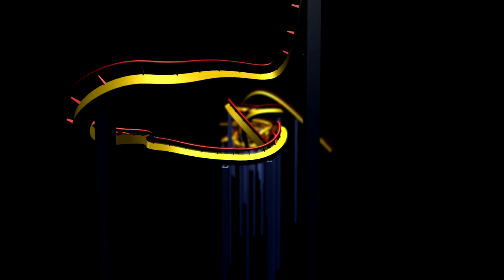Space Ranger Spin (On-Ride) Magic Kingdom - Walt Disney World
Take aim on Buzz Lightyear's Space Ranger Spin at Magic Kingdom  at Walt Disney World in Lake Buena Vista, Florida, USA.

Amid illuminated otherworldly realms, accompany Buzz Lightyear into battle and come face-to-face with Zurg and his rampaging squadron of revolting robots. Quickly identify your interplanetary “Z” targets by using an onboard joystick to spin your cruiser a full 360 degrees, and blast the targets to collect points by firing lasers from your cannon.

Do you have what it takes to stop Zurg and his army before it’s too late? The fate of the universe is in your hands.

Score Points
With each “Z” insignia you hit, you're rewarded with beeping sounds, flashing lights and points. The more targets you blast, the more points you’ll receive. As expected, harder-to-hit targets are worth more points.

During the space battle, points are automatically tallied and can easily be seen on the electronic dashboard in your space cruiser. Compete with friends for the highest score or try to achieve a new personal best!

Star Command Rank
At the end of your mission, you’ll receive a Star Command ranking, based on the points you accumulated during the mission. The lowest rank is the humble "Space Cadet," but advanced players can challenge themselves to reach the highest classification, "Galactic Hero."